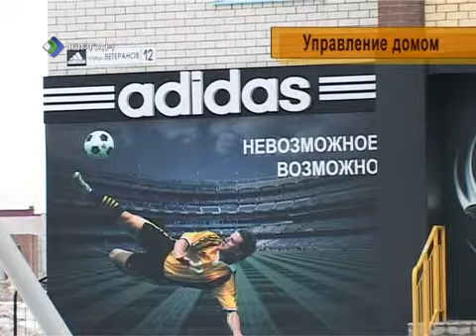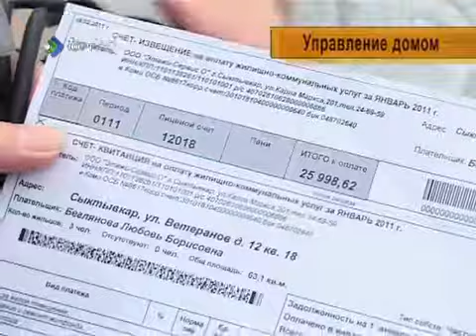Телезащитник 23 04 2012